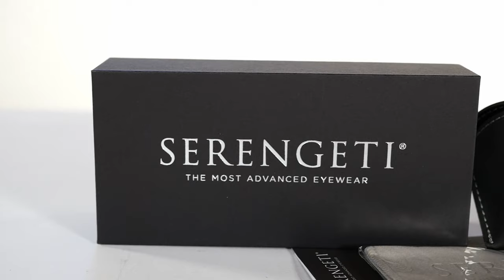Serengeti Sunglasses LERICI 8354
A pure trendy retro look, bringing an unmistakably vintage style. A real tribute to Serengeti®’s timeless style, LERICI is the perfect combination of elegance, finesse and lightness.

Model: LERICI 8354
Color Frame: Stin dark Grey
Base Curve 6
Lens Category 2 to 3
Size 54x18x135
Fit Medium
Made in Italy
Ref 8354

Ultra-Light Mineral Lens
 Photochromic
 Polarized
 Spectral Control

SPECTRAL CONTROL TECHNOLOGY
MOLECULARLY INFUSED IN EVERY SERENGETI LENS

MANAGE THE LIGHT

Specific and unique to Serengeti, Spectral Control technology provides you with the ultimate High Definition vision of everything in sight.

Blue light is necessary to regulate our biological clock. However, it is also a high-risk factor for age‑related macular degeneration (AMD).
Spectral Control® Technology filters up to 96% of blue light, allowing only the beneficial and regulating turquoise blue light to pass through, to reduce blue blur and visible noise.
This protects your eyes from aging and damage to preserve your sight perfectly.